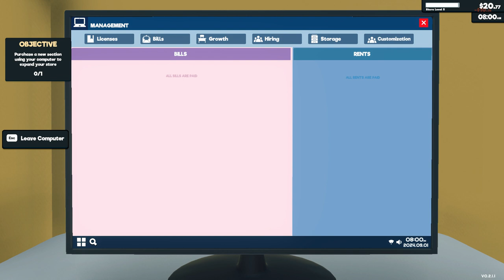[New] Supermarket Simulator Day 7